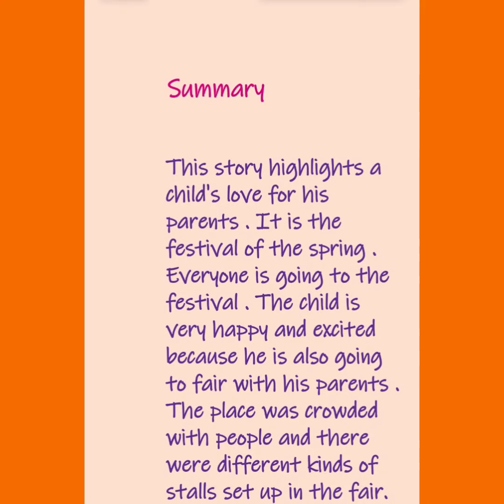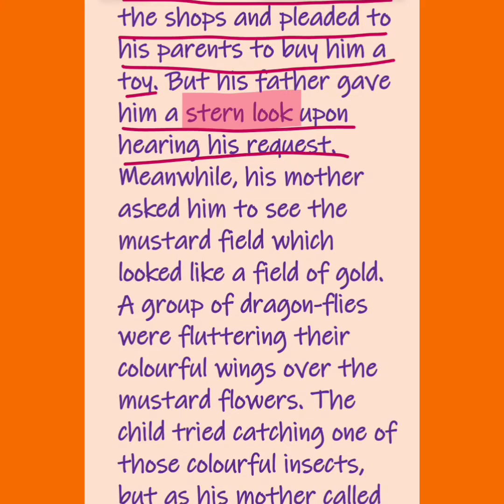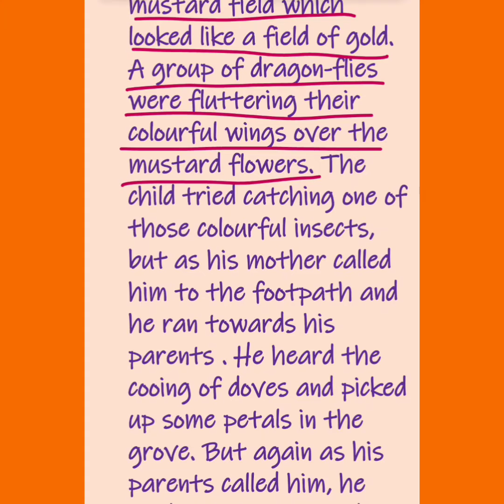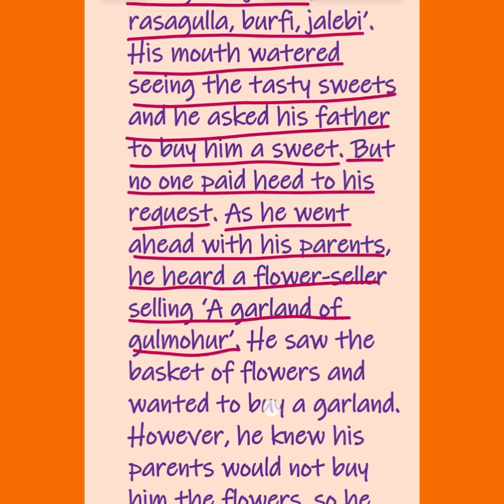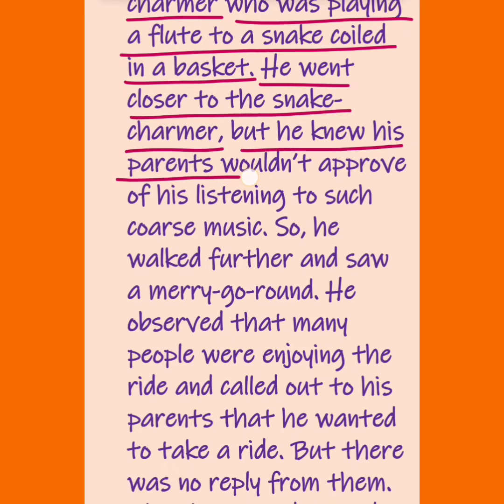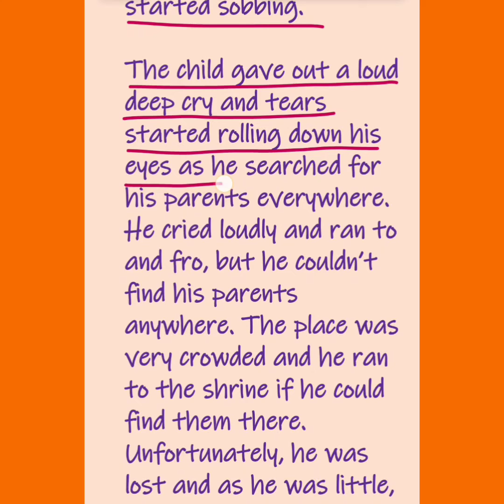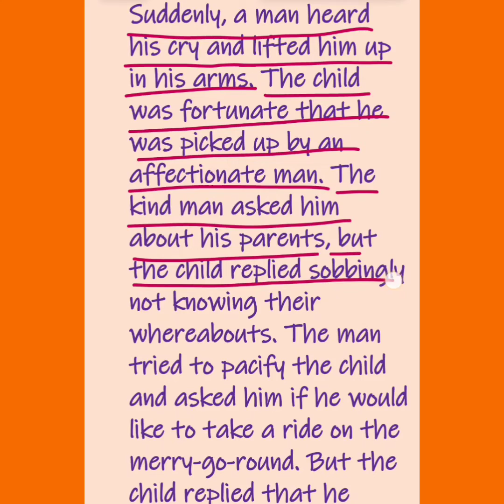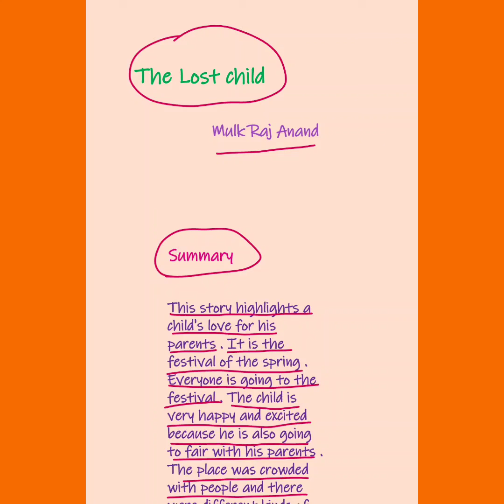The lost child class-9 chapter -1 of moments || full explanation in hindi || summary